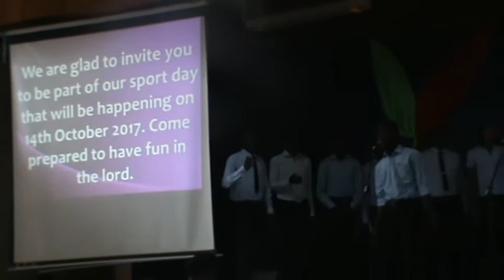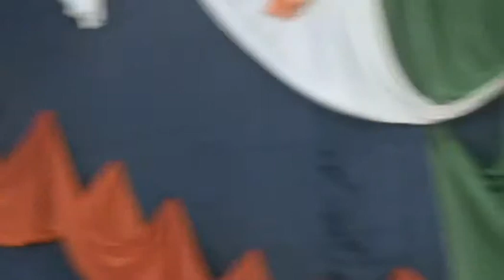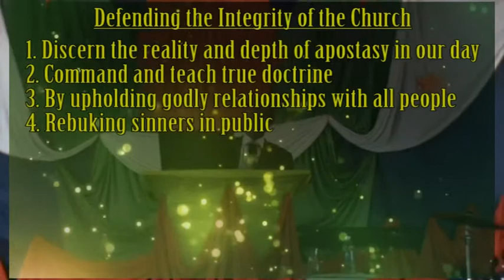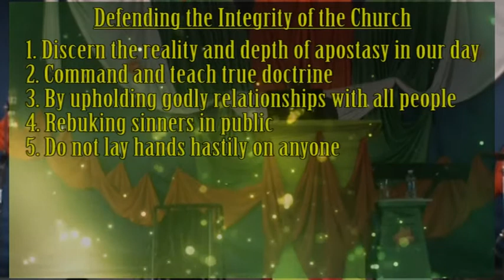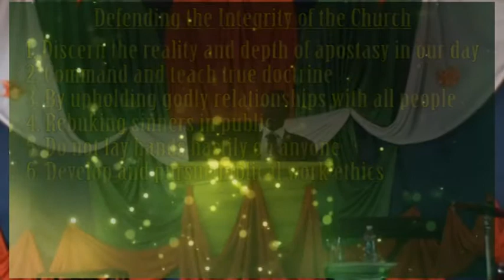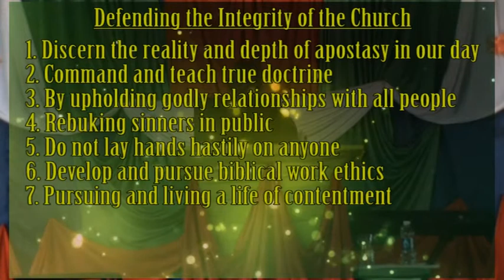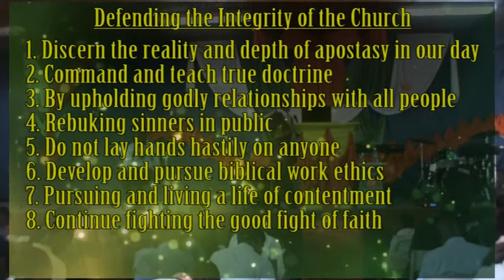Book of Timothy Exposition by Thuo Mburu